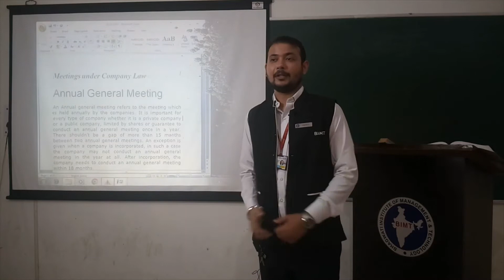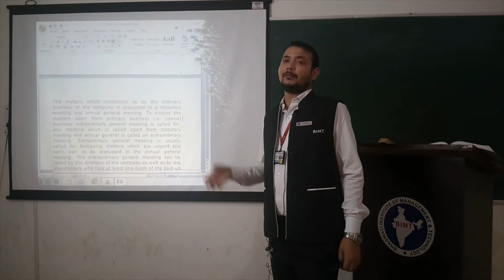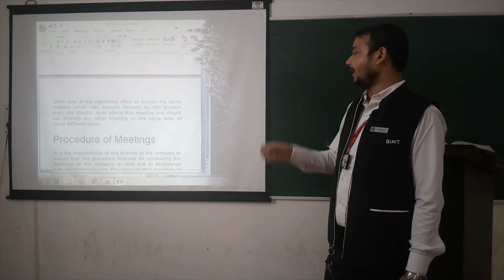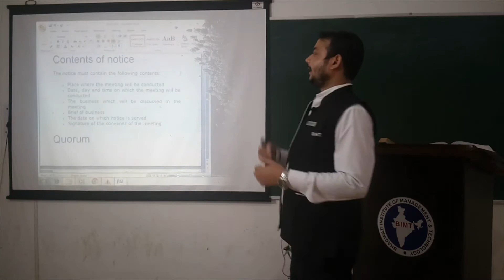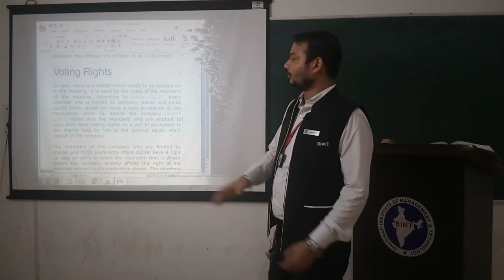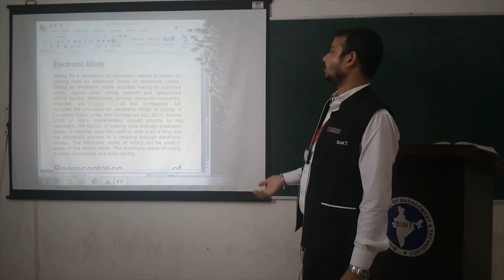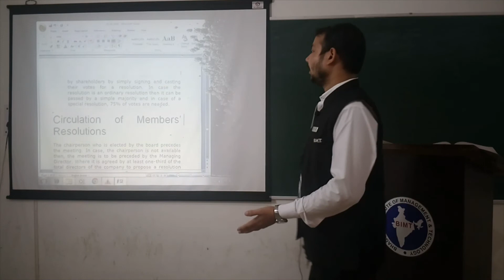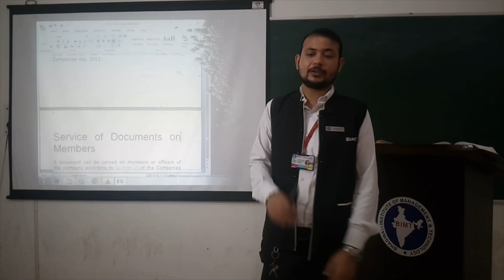COMPANY LAW (lecture 18) | BBA 2nd Year | Anuj Sir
Subject Name :- COMPANY LAW
Course & Year  :- BBA 2nd Year
Lecturer :- Mr. Anuj Sir
lecture 18